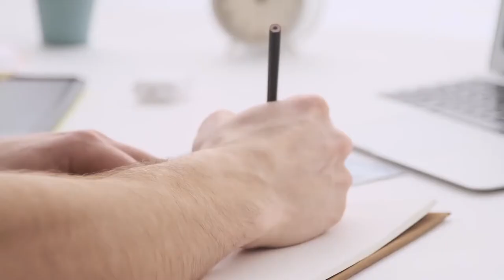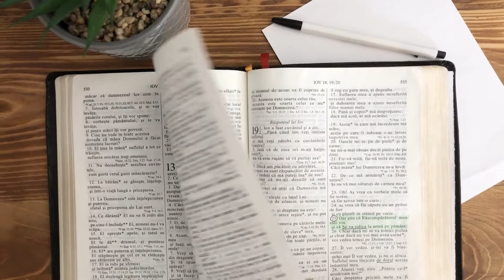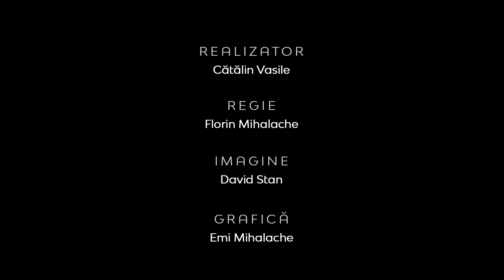Realitatea la Zi | LECŢII ÎN PANDEMIE PENTRU BISERICĂ | Lect. univ. dr Ovidiu Hanc, pastor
Realitatea la Zi | LECŢII ÎN PANDEMIE PENTRU BISERICĂ | Lect. univ. dr Ovidiu Hanc de la Universitea Emanuel din Oradea şi pastor la Biserica Creştină Baptistă “Dragostea”din Arad.